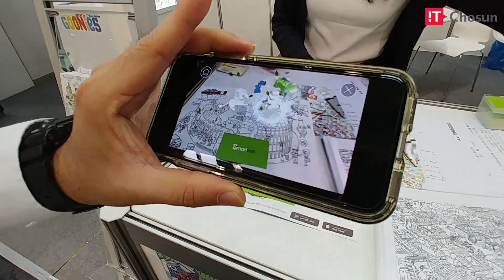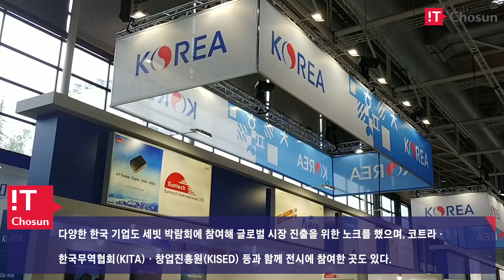[현장포커스] IT 화두로 CVID 제시된 하노버 세빗(CEBIT) 박람회